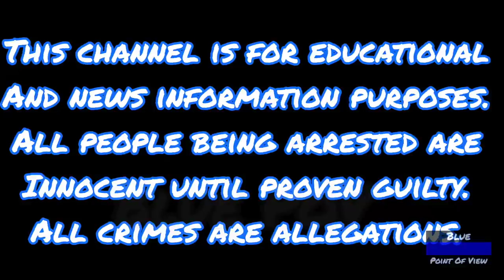STOLEN GOLF CART FROM HOSPITAL LANDS COUPLE IN JAIL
Adam Smith GIVING FALSE INFORMATION TO LEO, POSSESSION OF STOLEN VEHICLE, CRIMINAL MISCHIEF and ALTERING A VEHICLES IDENTIFICATION NUMBER.

Brenna Lee Harmon arrested on 7/05/2023 for POSSESSION OF STOLEN VEHICLE, CRIMINAL MISCHIEF and ALTERING A VEHICLES IDENTIFICATION NUMBER. Booking Number 23004650

All links are in the pinned comment. Your support is appreciated!